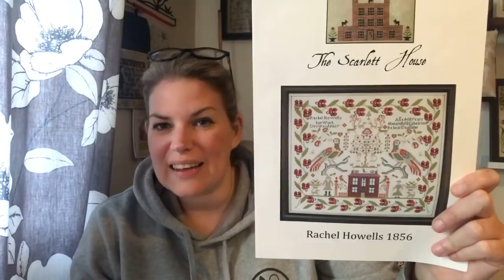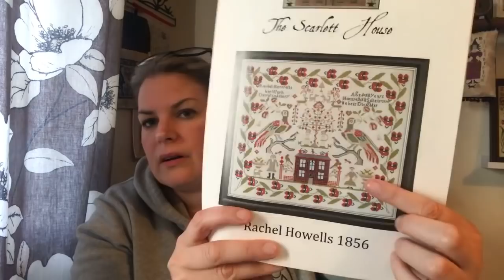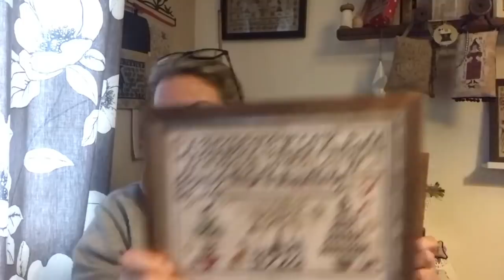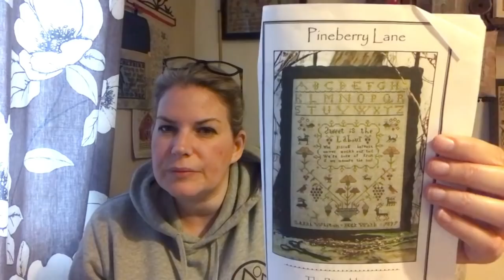FlossTube 30 - Monday, Monday! Off the wall haul, FFOs and Stitch Maynia progress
Please enter the Puntini Puntini giveway - I will pick a winner next week. Please just use the key words in your comments.

The links for the charts that I have made are all below. Feel free to download any that you like. There is no need to give a donation but if you feel that you are able then it would be much appreciated.

 @Brenda and the Serial Starter

I